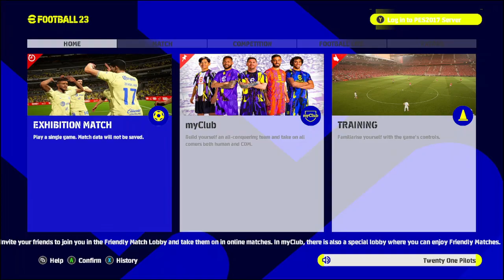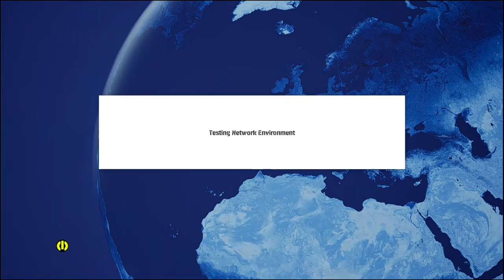PES 2017 | EFOOTBALL 2023 FULL MOD | MENU, SB, KITS, PITCH, ETC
PES 2017 | EFOOTBALL 2023 FULL MOD | MENU, SB, KITS, PITCH and more

► Features
Efootball 2023 graphic menu
efootball 2023 intro
efootball 2023 pitch
efootball 2023 scoreboard
efootball 2023 ball
efootball 2023 minifaces
sweetfc
world cup kits
kits 23/24

► Notes
Compatible with all patch
Size 1,3gb

► Credits : Dzplayz, yrf, az, akc47, criss7, eslam, milad behzadi, judango and all modder

► Music Credits